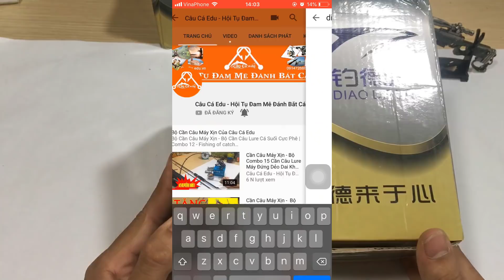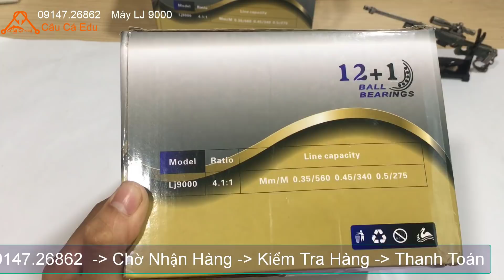700k Cần Câu Máy Xịn - Máy Câu Cá Tra Để Đi Đánh Giải Siêu TO -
🎁Giá Rẻ Nhất Còn Miễn phí ship 🎁 Khi Mua Qua Shopee Chúc Các Bác Đam Mê Câu Cá Có Những Phút Giây Giải Trí Khi Xem Kênh Của Câu Cá Edu Và Có Thêm Kinh Nghiệm Chọn Cho Mình Một Bộ Cần Câu Máy Xịn.
Kết Nối Với Chính Edu Qua Câu Cá Edu - Hội Tụ Đam Mê Đánh Bắt Cá
Hôm nay câu cá edu xin giới thiệu một chiếc máy câu mà nhiều cần thủ trên thế giớ đã đánh giá chiếc máy này rất tốt Máy Câu Cá Tra Để Đi Đánh Giải Siêu TO hôm nag Ký Kênh Để Không Bỏ Lỡ Một Video Xem Câu Cá Hay Nào

Tham Gia Cộng Đồng Facebook Câu Cá Edu để chia sẻ hay Cập nhật những tin tức, kỹ thuật đi câu cá được các cần thủ.
Nơi chia sẻ những kinh nghiệm  đánh bắt cá của những cần thủ sát cá. Câu cá edu ghi lại những ngày đi câu cá bằng những chiếc cần câu máy xịn tạo cảm giác hướng về với tuổi thơ, thiên nhiên.
Kênh còn chia sẻ những video review về những chiếc máy câu cá giá rẻ, xịn cho các bạn cùng biết để lựa chọn đồ chơi câu cá thật tuyệt cho mình.